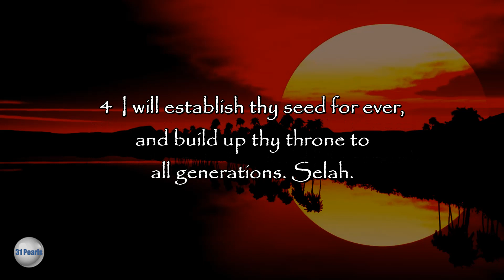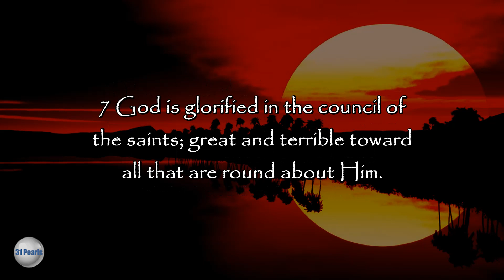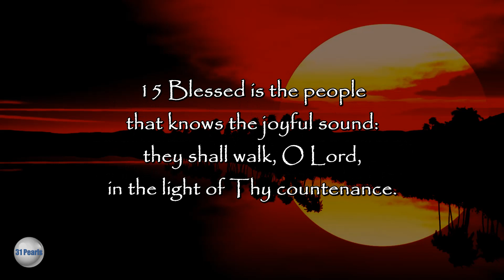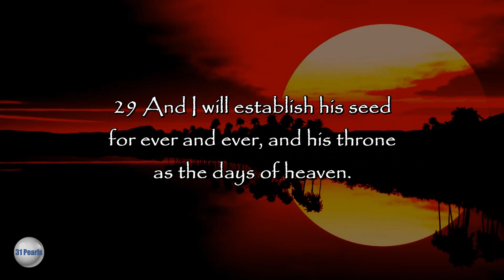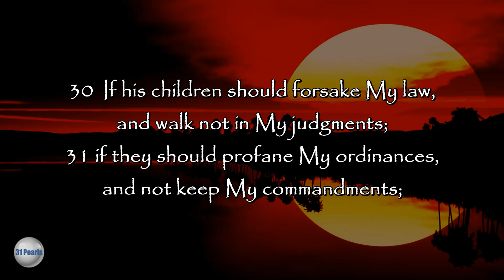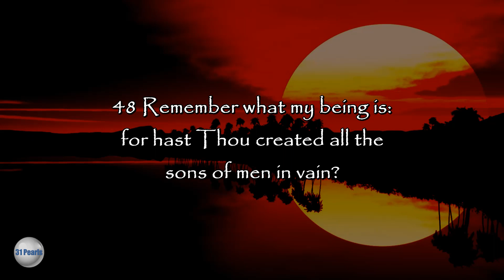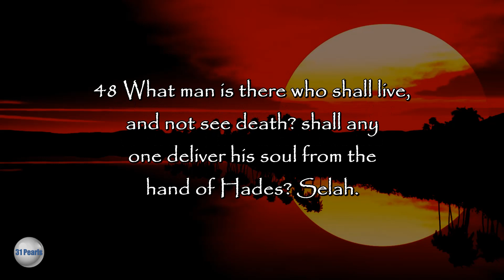Septuagint - Psalm 89 - Text In Video - HQ Audiobook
I Will Sing of His Love Forever - A Psalm of instruction for Aetham the Israelite.

Septuagint - Psalm 89 - Read along, with text in video, to the English Translation of the Greek Septuagint Bible from the Sir Lancelot C. L. Brenton 1851 translation. Read by Robert Eusini.

Created recorded and produced by Robert D. Eusini, exclusively for 31 Pearls.

This video and/or audio may not be copied or reproduced in part or in whole.